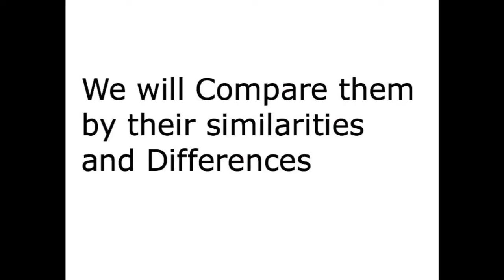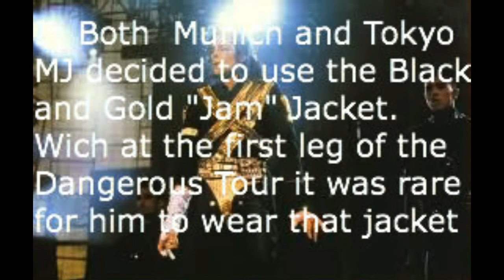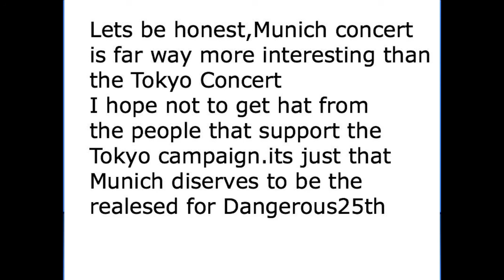Dangerous25th Munich VS Tokyo